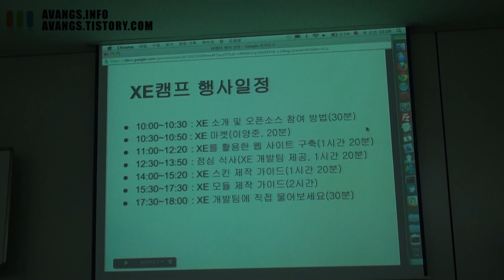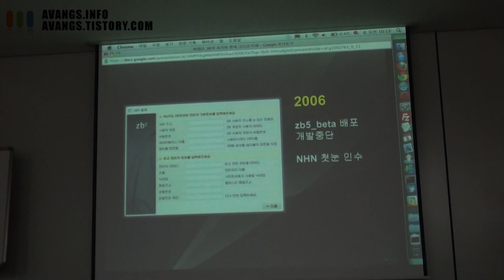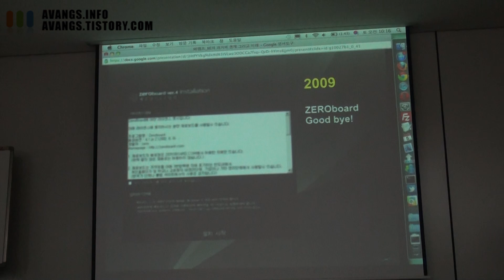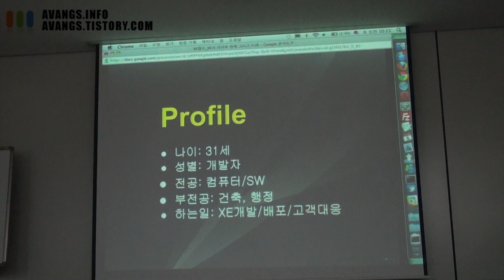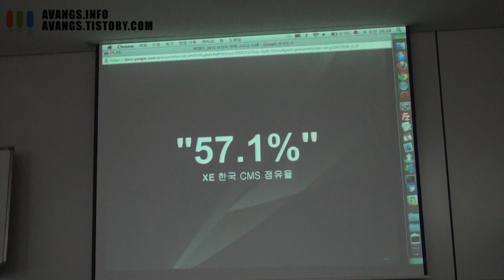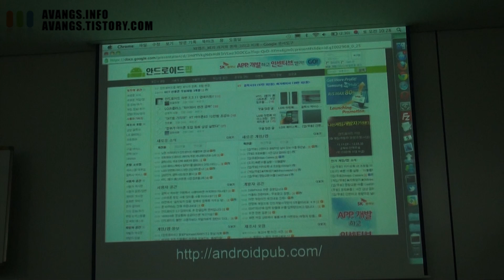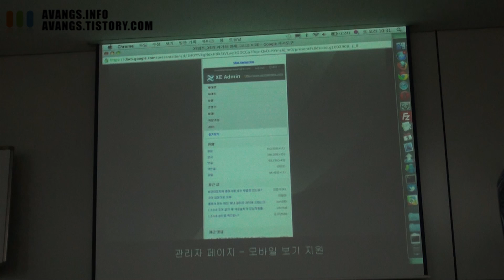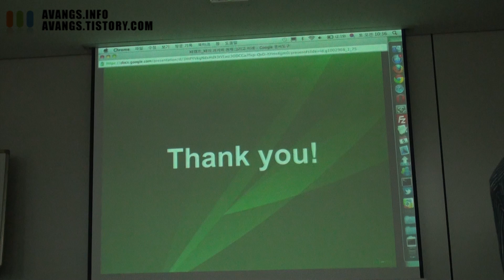XE 소개 및 오픈소스 참여 방법